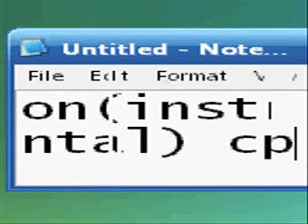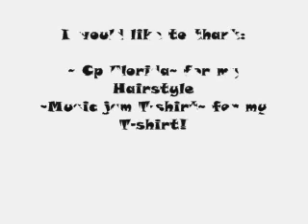My Heart Will Go On(Instrumental) Cp style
Aug.2